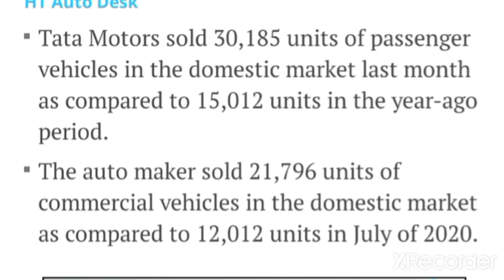Tata Motors Car Sales July 2021 - Safari, Harrier, Altroz, Nexon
Tata motors sold around 30172 units of cars in the month of july 2021.

it increase 101% from last year.